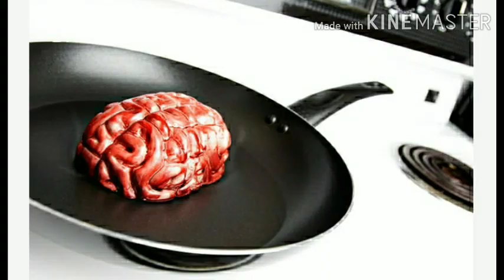THE CONSENSUAL MURDER| CANIBALISM|ARMIN MEIWES|TOP 10| MYSTERIOUS|ENGLISH